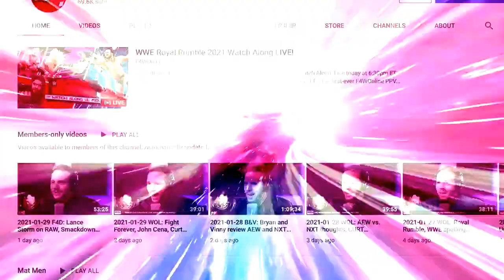AEW's Chris Jericho to appear on WWE's Broken Skull Sessions w/Steve Austin: Wrestling Observer Live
Bryan and Mike discuss Chris Jericho appearing on WWE's Broken Skull Sessions with Stone Cold, plus this week's AEW and NXT ratings. [April 2, 2021]